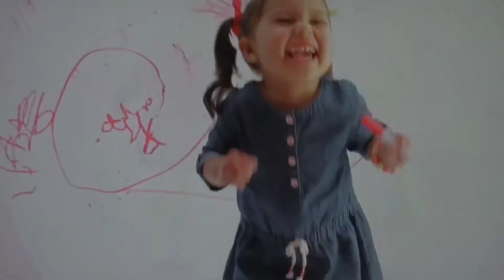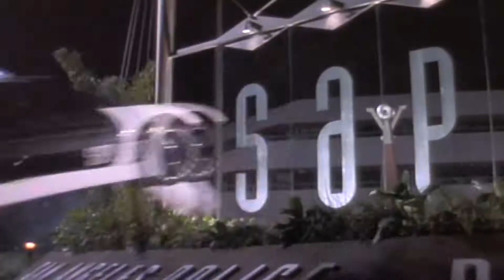WesnMike Gotta Gonna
This is the first song for a new project With Wes from Acme Principle. He recorded some drum tracks, gave them to me, and I wrote and recorded a song for them.